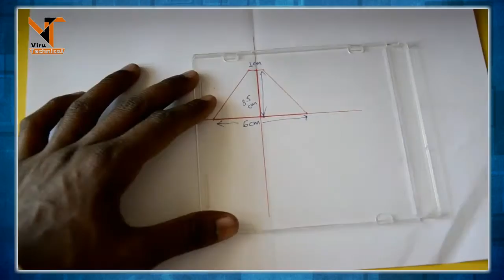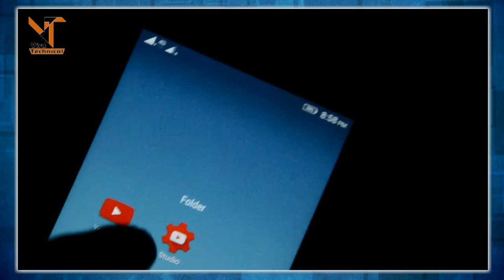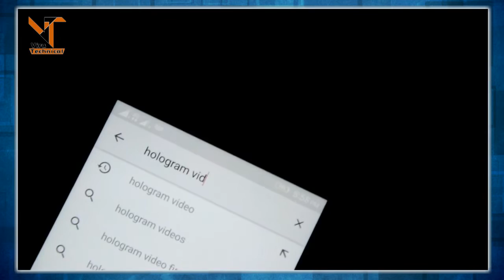Turn your Smartphone into a 3D Hologram...!!!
Namskar Dosto...!!!
Aaz ke iss video me mene aapko ye bataya hai ki kis tarah aap apne hatho se hologram projector banakar smartphone se 3D effects dekh sakte hai.
aane wale samay me ye technology kaafi achi hone wali hai.
Mujhe Ummeed hai ye video aapko bahut pasand aayega...
Thanking You...!!!